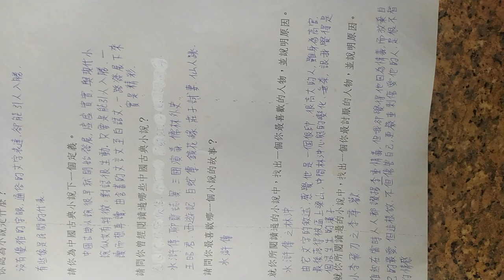VID 20240411#小說研究 參考資源 中國古典小說 132346